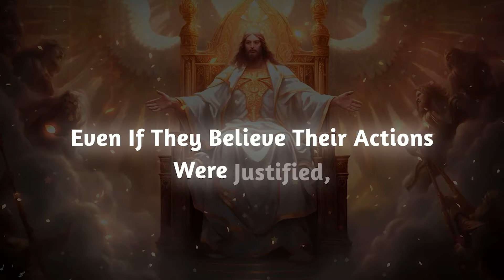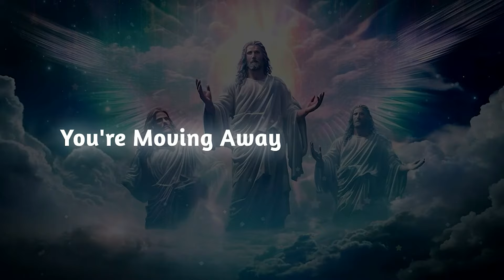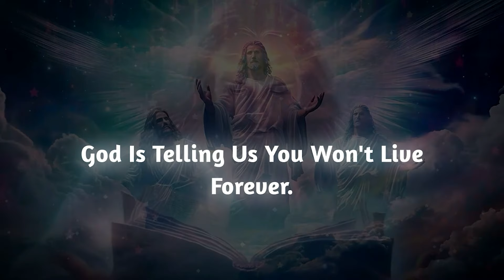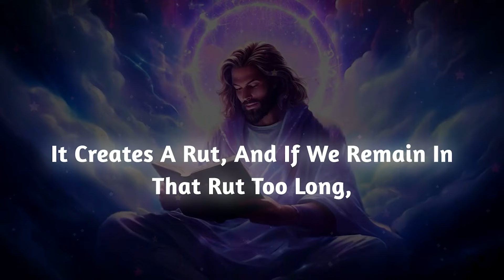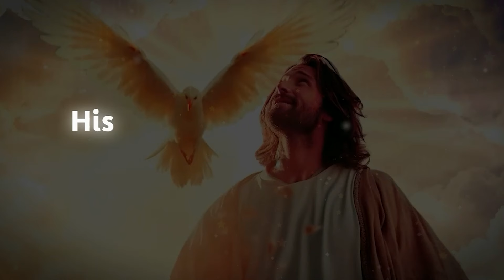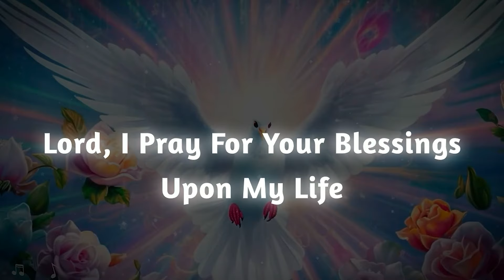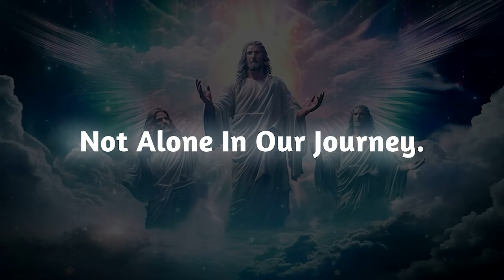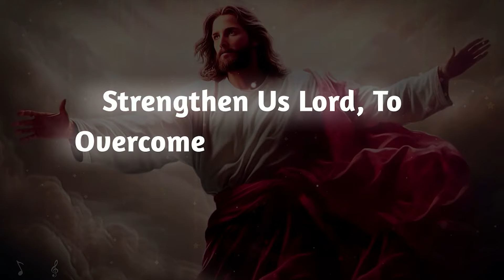YOUR ANGELS WARNED THIS PERSON!!🧿They found out the…